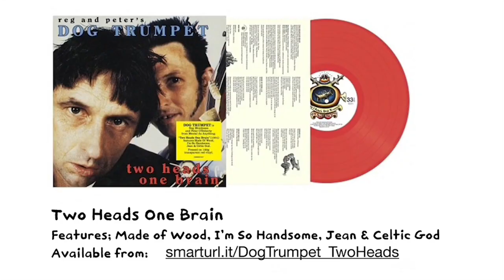DOG TRUMPET: REG & PETE 2022 INTERVIEW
The band Dog Trumpet was created in 1990 as a side project by Mental As Anything members Pete and Chris O’Doherty. Chris of course, is more widely known as Reg Mombassa. In 2000 the brothers left the Mentals to concentrate on Dog Trumpet and their visual art projects. Dog Trumpet is now seven albums old, with an eighth in the works. All seven previously released Dog Trumpet albums are soon to be available on coloured vinyl for the first time, via the Demon label. The first three are available now and the others will follow on February 4th.

Australian Musician editor Greg Phillips caught up with Reg and Pete via zoom to talk about Dog Trumpet’s career, their art and the upcoming vinyl release.